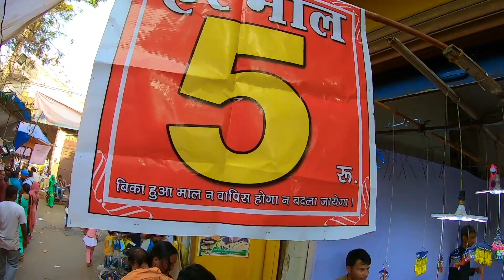Dehradun Jhande ji Mela 2022 पहली बार देखा 😍 Suyash Aswal Vlogs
In this VLOG 494, i went to Jhande ji Mela at Dehradun